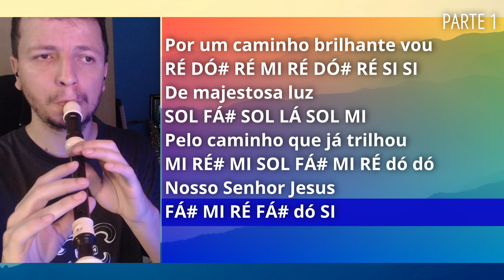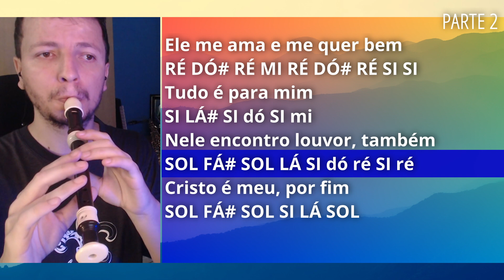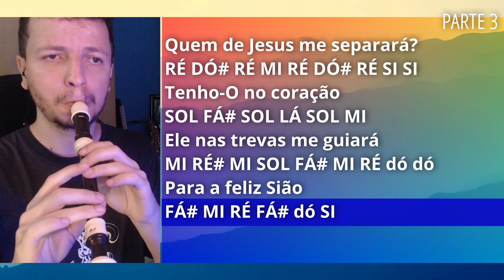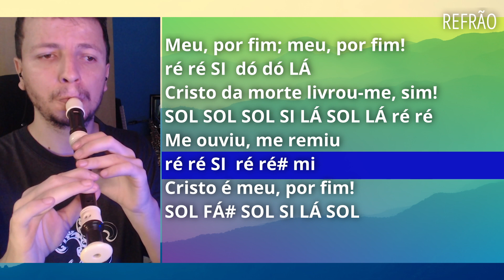Harpa Cristã 146 - Caminho brilhante - Cifra melódica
Confira as notas musicais do hino 146 da Harpa Cristã, Caminho brilhante, para flauta doce, transversal, flauta de bisel, teclado, escaleta, violino e outros instrumentos musicais.